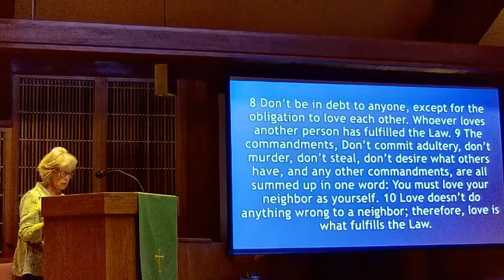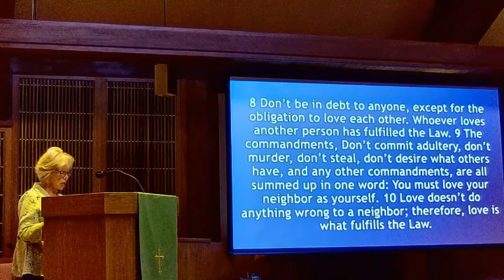"Our Only Debt (Love One Another)" Romans 13:8-10